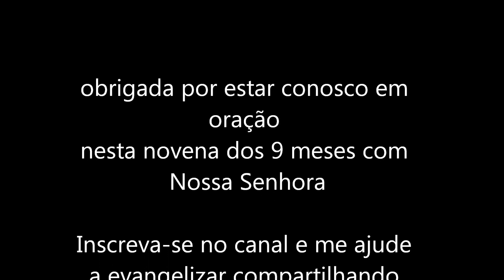Novena 9 Meses com Maria #111- 13/07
Salve Maria!

13 de julho
Senhor, eu sou vosso servo; vosso servo, filho de vossa serva: quebrastes os meus
grilhões. (Salmo 115,7)
Sendo hoje sábado, José e Zacarias foram ao templo. Isabel e eu ficamos em
casa. Achamos melhor ela voltar para as atividades religiosas públicas após a
purificação e apresentação de João no templo, que deve ocorrer após quarenta dias
do nascimento do menino. Em casa, rezamos nós duas, a oração me fez lembrar
uma passagem do profeta Miqueias: Reunirei Jacó todo, recolherei o resto de
Israel. Porei tudo junto como ovelhas no aprisco, como um rebanho no seu redil:
será uma ruidosa multidão de homens. Irá à sua frente aquele que fez a brecha,
lançarseão
para passar pela porta e sairão. Seu rei passará diante deles, e o
Senhor irá à sua frente. (Miqueias 2,12-13)
Na manhã de cada dia, diga: “Senhor, vá à minha frente”.
E tudo que lhe acontecer será providência.